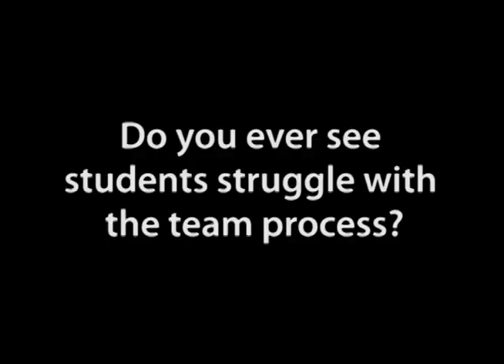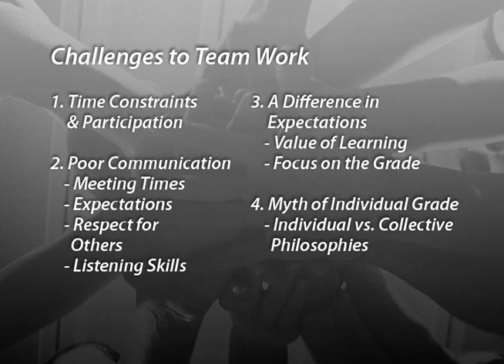Team Challenges and Cohesion (part 4 of 5, Ann Stone)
Based on her experiences using team projects, Ann Stone (Finance/Marketing) presents some of the key challenges to the team process and how overcoming these builds cohesion and competence in future group work. Question addressed:
a. Do you ever see students struggle with the team process?